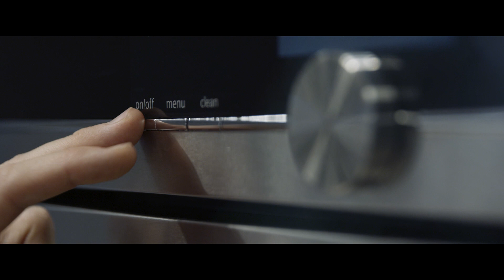100 Jahre AÜW – Imagefilm – Du lebst. Du liebst. Und wir liefern die Energie dazu.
Heimat ist immer noch die beste Motivation.

Danke Allgäu. Danke, dass wir dich und die Menschen hier seit 100 Jahren begleiten dürfen.
Als regionaler Energiedienstleister. Als fairer Arbeitgeber. Als innovatives Unternehmen.
Gemeinsam haben wir es geschafft, dass heute im Allgäu bereits 45%  des Strombedarf aus
erneuerbaren Energien gewonnen werden.

Das mach uns stolz, das motiviert uns und das feiern wir gemeinsam. Heute und in Zukunft.